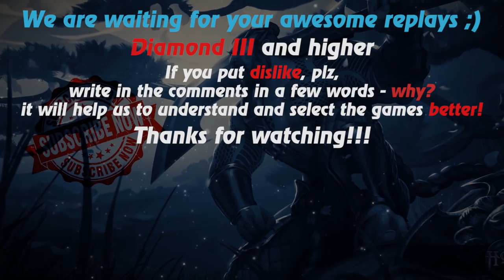HoN replays - Devourer - 🇵🇭 `Agonz_ Diamond III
Watch a new hon replays by Replays HoN team about Devourer, who well supports his carry and wins the match with with the fewest deaths

Game: heroes of newerth, hon
Version: 4.7.9
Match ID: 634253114